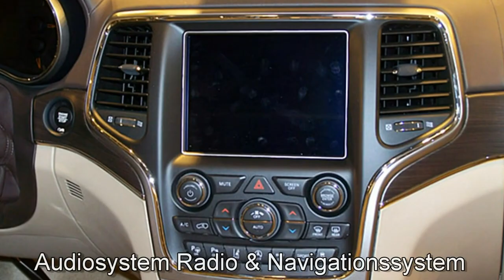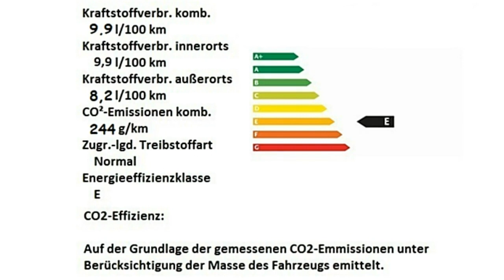Jeep Grand Cherokee MY18 Overland Motor Village Berlin jetzt Stell.